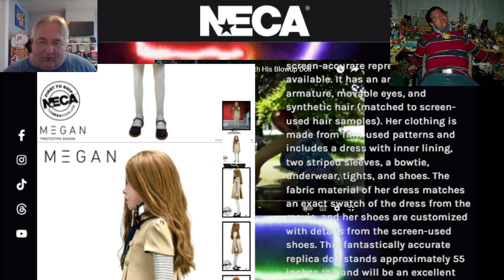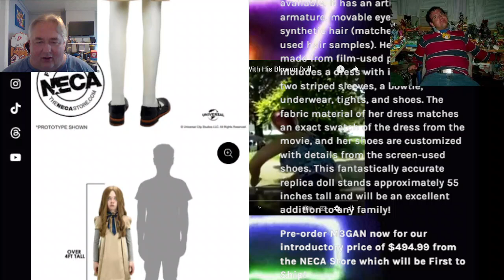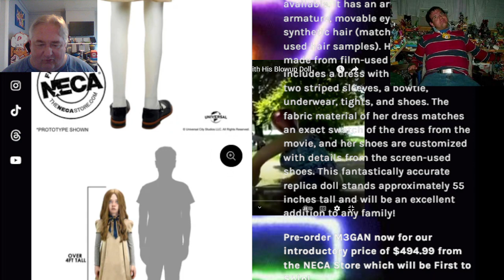The Megan Doll - Would Cyrax Bang It?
A lifesize doll of Megan, from the horror film by her name.Which lolcows would boink it?